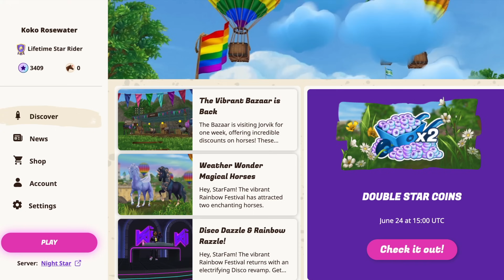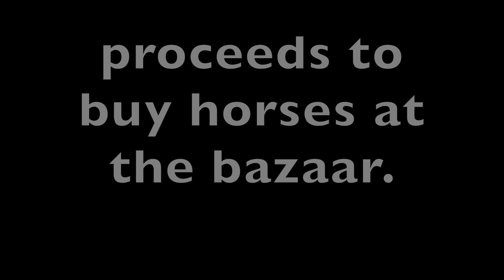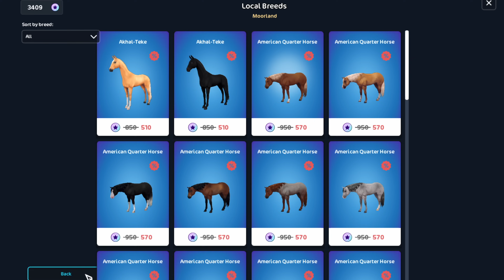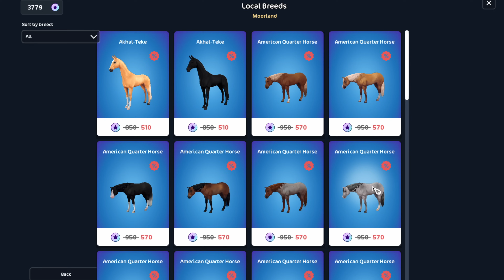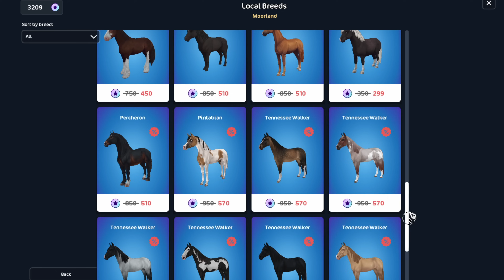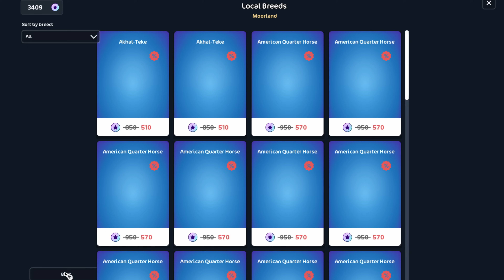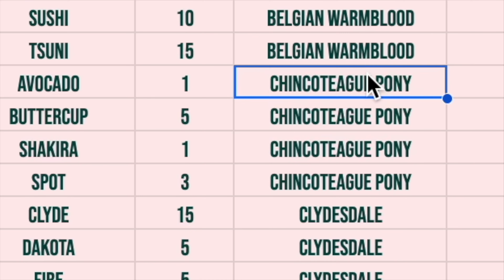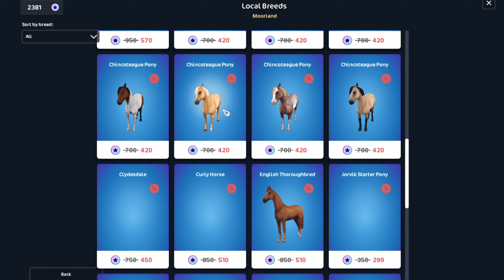Bazaar Shopping + rEuNiTiNg ThE sIbLiNgS⚡???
✨hey guys!✨

I'm Rose, welcome my channel! ✌🏻
I play Star Stable & other horse games!🐴

🌵 Koko Rosewater
𐚁 Server: Night Star (North America)
𓄋 Level: 24

✰･ﾟ: *RECORDING FAQs* :･ﾟ✰
🎥 Screen Recorder: Quicktime Player
✨ Streaming Software: OBS
🖥️ Computer: iMac & Macbook Pro 2023
🎧 Editing Software: iMovie
🎤 Mic: Blue Yeti

✮ Current PFP: by @siaeiri on instagram
𓃾 Current Intro/Outro & Banner: art by me
⛰︎ Old Character Art: by @wintvii on instagram

💌Send me mail in-game! My alts in each region are listed below!

✰･ﾟ: *ALT ACCOUNTS* :･ﾟ✰
✰ Australia: Koko Rosewin
✰ Germany: Koko Rosewater
✰ Sweden: Koko Rosewater
✰ United Kingdom: Koko Rosewild
✰ Eastern Europe: Koko Rosewave
✰ Middle East: Koko Rosewater
✰ Italy: Koko Rosewater
✰ France: Koko Rosewood
✰ Norway: Koko Rosewood
✰ Denmark: Koko Rosewater

𐚁 Matt
𐚁 okaynxcki
𐚁 Keeli Pastore
𐚁 moonzynha
𐚁 ouhtree
𐚁 Soraya Golding
𐚁 Georgia Blueland
✨become a channel member to gain access to exclusive perks, such as name badges, prioritized comments, members-only polls, and early access to videos! 👇🏻